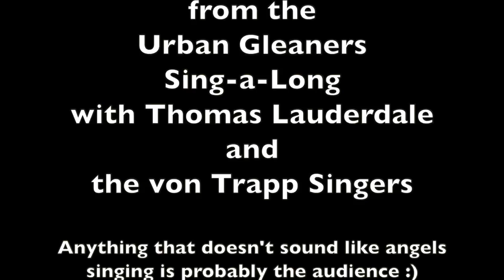Nature Boy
Thomas Lauderdale and The von Trapps hosted a sing-a-long to support Urban Gleaners in Portland. Go Gleaners!